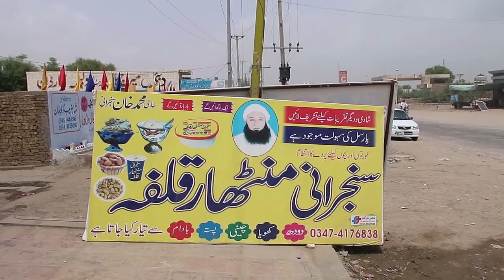SafarNama( مظفر گڑھ ،تونسہ ) ...... OLD UPLOAD FROM SARAIKI VLOGS